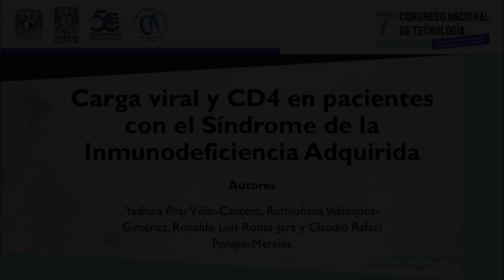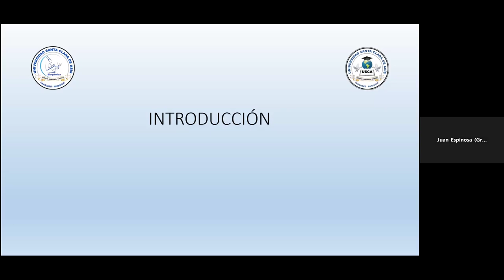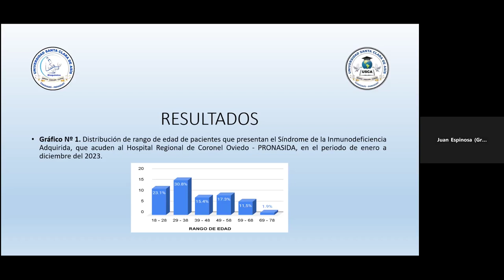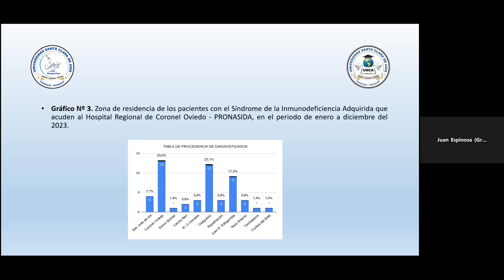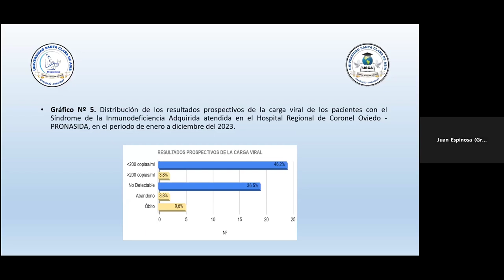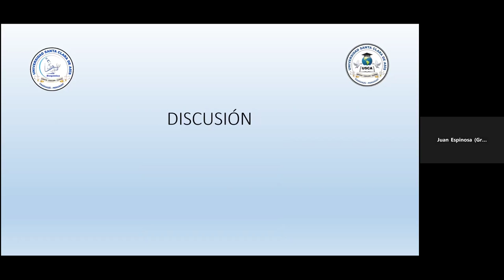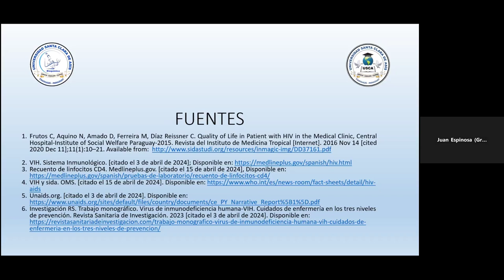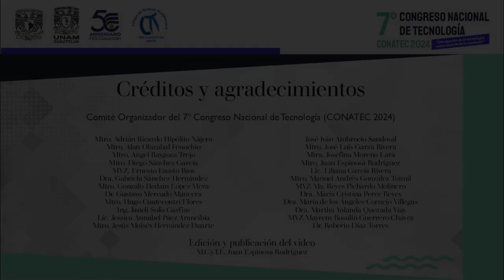Carga viral y CD4 en pacientes con el Síndrome de la Inmunodeficiencia Adquirida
Autores: Yadhira Pilar Villar-Cantero, Ruthjohana Velázquez-Giménez, Ronaldo Luis Rodas-Jara y Claudio Rafael Penayo-Mereles.

FORMA SUGERIDA DE CITAR:
Villar-Cantero, Y. P., Velázquez-Giménez, R., Rodas-Jara, R. L., y Penayo-Mereles, C. R. (16 octubre de 2024). Carga viral y CD4 en pacientes con el Síndrome de la Inmunodeficiencia Adquirida. 7º Congreso Nacional de Tecnología (CONATEC 2024). Facultad de Estudios Superiores Cuautitlán. UNAM.